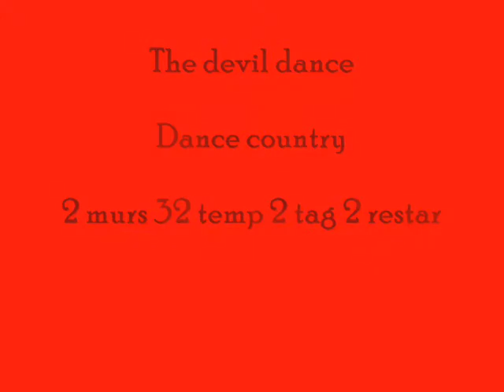the devil dance country (demo+cour)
partager un max svp